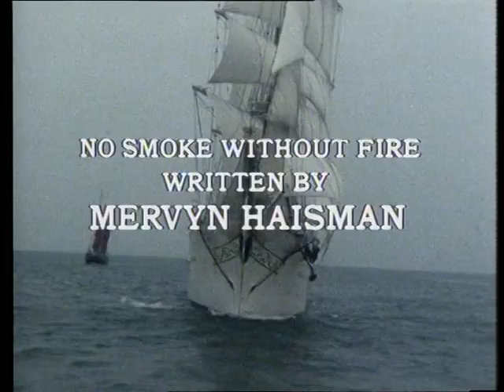The Onedin Line S6E63 No Smoke Without Fire